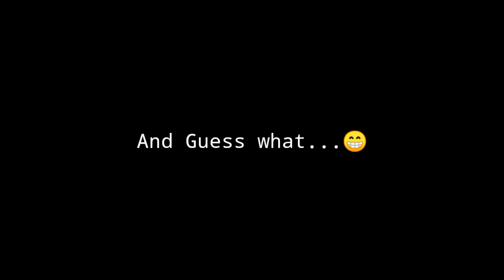Sooryavanshi Teaser And Release Date Announced | Akshay Kumar | Ajay Devgn | Ranveer | Katrina